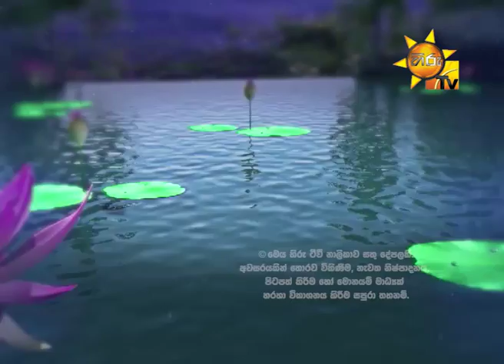Hiru TV | Sadhaham Ras Season 2 EP 281 | 2017-11-09